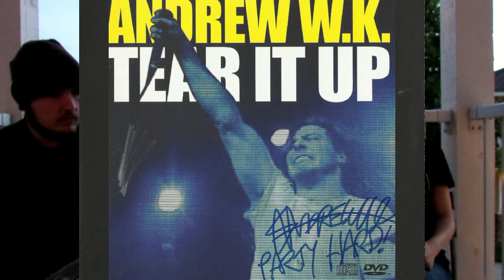MUSICAL NOTES REVIEW #1 - Andrew W.K. Party Messiah Tour / Portland, OR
On September 10th, 2013, Andrew W.K. embarked on this Party Messiah tour, a solo keyboard party, and started with a date in Portland, OR. A friend, my girlfriend, and I were there to enjoy one hell of a night.

Video and photography not credited were shot by us.
Photo and video credit:
Caleb Evans
MIRP
Torry Pendergrass
Andrew W.K.'s Facebook

Song clips (It's Time To Party, Party Hard, She Is Beautiful) off the 'I Get Wet' album (Island)